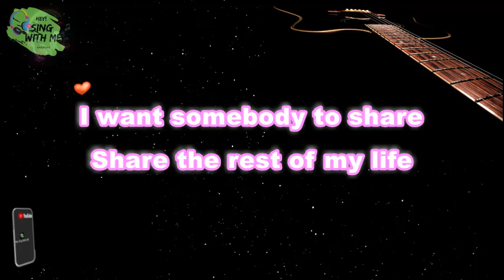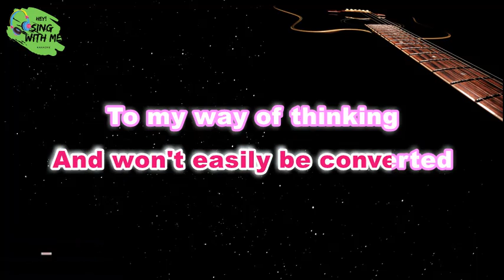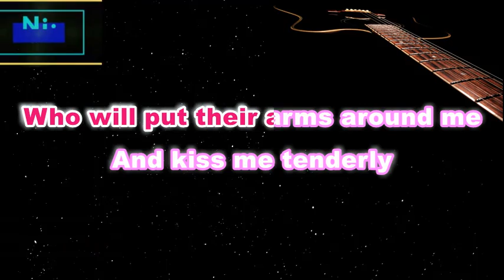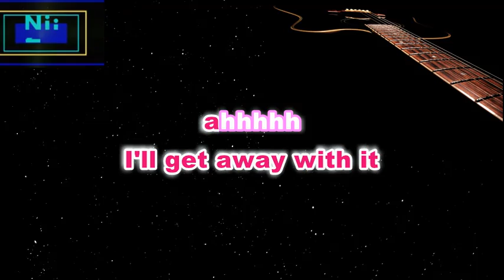SOMEBODY- Female key- EGuitar Song Cover Instrumental /Karaoke -BoyBand Ph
Hᴇʏ! ᴛʜɪs ɪs Hᴇʏ Sɪɴɢ Wɪᴛʜ Mᴇ ᴏᴡɴ ᴀʀʀᴀɴɢᴇᴍᴇɴᴛ ᴍʏ 𝒜ᴄᴏᴜsᴛɪᴄ-ᴠᴇʀsɪᴏɴ ᴏғ "Somebody" By Boybandph

***-Pʟᴇᴀsᴇ Lɪᴋᴇ👍 Sᴜʙsᴄʀɪʙᴇ✅ ᴀɴᴅ CLICK ON ʙᴇʟʟ ʙᴜᴛᴛᴏɴ🔔 ᴛᴏ ᴋᴇᴇᴘ ʏᴏᴜ ᴜᴅᴅᴀᴛᴇᴅ ᴏɴ ᴏᴜʀ NEW ᴇGᴜɪᴛᴀʀ/ Aᴄᴏᴜsᴛɪᴄ ᴀɴᴅ FLSᴛᴜɪᴏ Cᴏᴠᴇʀs.

❌❌❌ PLEASE DONT❌❌❌
Pʟᴇᴀsᴇ DON'T Rᴇ-Uᴘʟᴏᴀᴅ ᴏᴜʀ Cᴏᴠᴇʀ Iɴsᴛʀᴜᴍᴇɴᴛᴀʟ ᴛᴏ ᴜsᴇ ᴏɴ ᴄᴏᴠᴇʀs ᴏʀ another video-ᴋᴀʀᴀᴏᴋᴇ ᴏʀ ʏᴏᴜ ᴡɪʟʟ ʙᴇ ʀᴇᴘᴏʀᴛᴇᴅ.
ᴘʟᴇᴀsᴇ ʙᴇ ɴᴏᴛᴇᴅ ᴛʜᴀᴛ ᴏᴜʀ Iɴsᴛʀᴜᴇɴᴛᴀʟ ᴀʀᴇ SᴏɴɢID Eɴᴄʀʏᴘᴛᴇᴅ.
Tʜᴀɴᴋ Yᴏᴜ ғᴏʀ ʏᴏᴜʀ ᴄᴏᴏᴘᴇʀᴀᴛɪᴏɴ::::::

ᴘʟᴇᴀsᴇ ғᴇᴇʟ ғʀᴇᴇ ᴛᴏ ʟᴇᴀᴠᴇ ʏᴏᴜʀ ᴄᴏᴍᴍᴇɴᴛ ʙᴇʟᴏᴡ ɪғ ʏᴏᴜ ᴡᴀɴᴛ ᴛᴏ sᴇᴇ ᴍᴏʀᴇ ᴏғ ᴛʜɪs ᴏʀ ʀᴇǫᴜᴇsᴛ ᴠɪᴅᴇᴏᴋᴀʀᴀᴏᴋᴇ ɪɴsᴛʀᴜᴍᴇɴᴛᴀʟs ᴏɴ ᴏᴜʀ ᴄʜᴀɴɴᴇʟ.

➡️ᴀɴᴅ ɪғ ʏᴏᴜ ᴡᴀɴᴛ ᴛᴏ ᴘᴜᴛ ᴍᴇʟᴏᴅʏ ᴏɴ ʏᴏᴜʀ ᴘᴏᴇᴍ ᴘʟᴇᴀsᴇ ᴅᴏ ʟᴇᴀᴠᴇ ᴜʀ ɪɴǫᴜɪʀɪᴇs ᴏɴ ᴄᴏᴍᴍᴇɴᴛs sᴇᴄᴛɪᴏɴ ʙᴇʟᴏᴡ ⬇️ ᴡᴇʟʟ ᴛʀʏ ᴏᴜʀ ʙᴇsᴛ ᴛᴏ ʀᴇsᴘᴏɴᴅ ᴛᴏ ᴜ ᴀsᴀᴘ.

ᴀɢᴀɪɴ, Tʜᴀɴᴋ Yᴏᴜ ғᴏʀ Vɪsᴛɪɴɢ ᕼᗴY ᔕIᑎᘜ ᗯITᕼ ᗰᗴ!   ᴀɴᴅ ᴇɴᴊᴏʏ sɪɴɢɪɴɢ ᴡɪᴛʜ US!